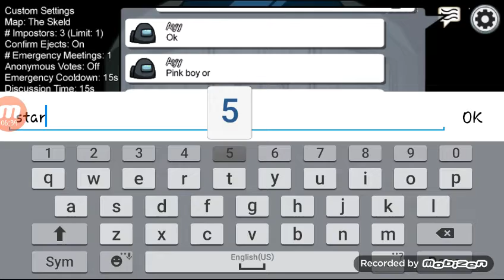Among Us - The Skeld